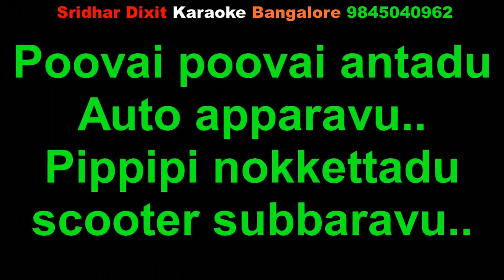POOVAI POOVAI KARAOKE DOOKUDU-2011-Ramya,Naveen Madhav-Telugu Karaoke With English Lyrics